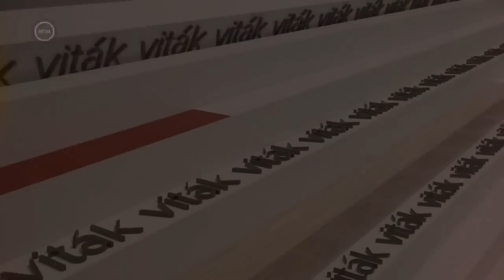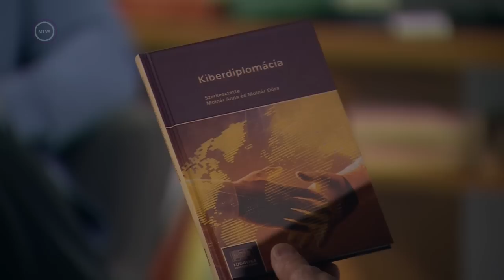Diplomácia a kibertérben? - Ez itt a kérdés! 2022. október 17.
Napjainkra a kibertér a nemzeti érdekek érvényesítésének terepe lett. Ma már gyakran emlegetik a geopolitika ötödik dimenziójának. De mi is pontosan a kiberdiplomácia? És milyen tényezők befolyásolják a nagyhatalmak kiberpolitikájának alapjait? Erről beszélgetett Horváth Szilárd a vendégeivel:

Molnár Dóra – adjunktus, NKE-HHK Nemzetközi Biztonsági Tanulmányok Tanszék adjunktusa

Mártonffy Balázs – vezető, NKE Eötvös József Kutatóközpont Amerika Kutatóintézet

Nyáry Gábor – tudományos munkatárs, NKE Eötvös József Kutatóközpont Kiberbiztonsági Kutatóintézet